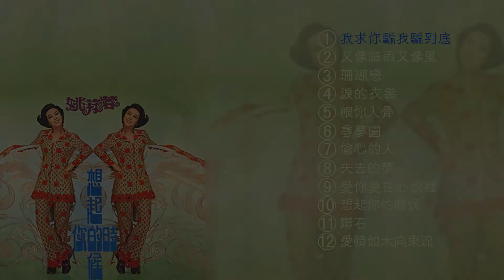【Official Audio 】姚蘇蓉《想起你的時侯》專輯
01我求你騙我騙到底
02又像細雨又像風
03珊瑚戀
04淚的衣裳
05恨你入骨
06尋夢園
07偷心的人
08失去的夢
09愛你愛在心坎裡
10想起你的時侯
11鑽石
12愛情如水向東流